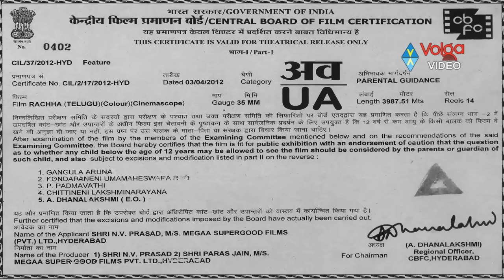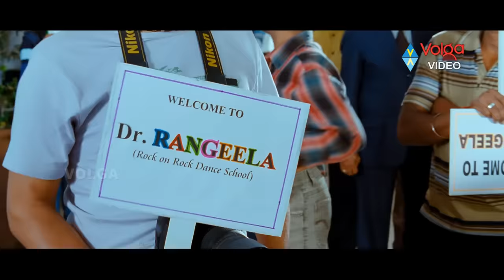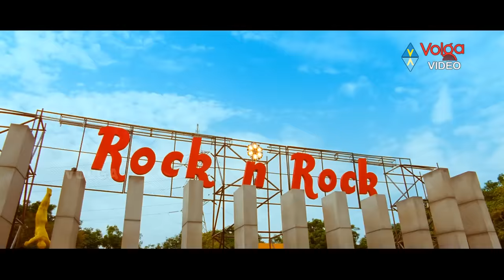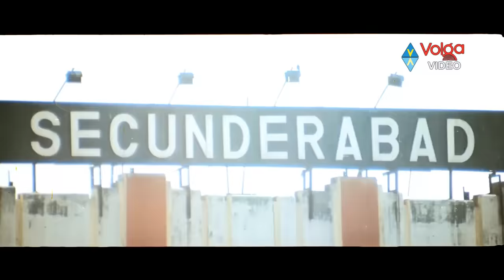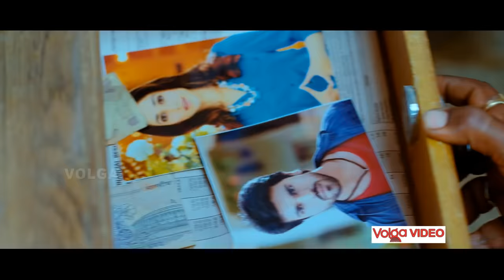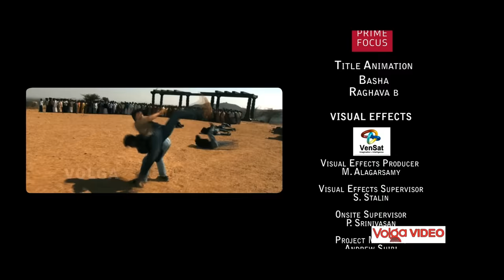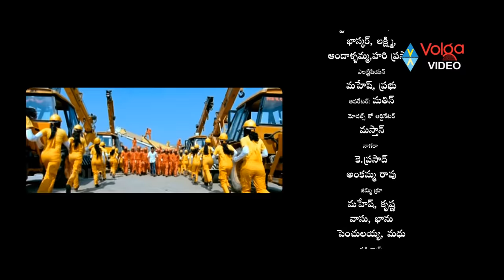Ram Charan Blockbuster Telugu Full Movie | Ram Charan Latest Telugu Full Length Movie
Ram Charan Telugu Full Length Movie | Ram Charan Latest Telugu Movie